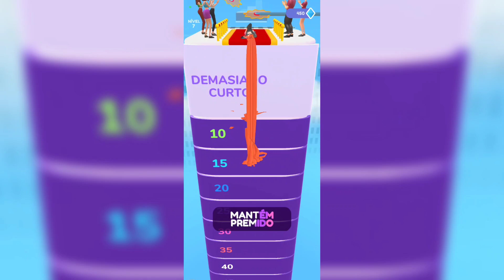Jogando 2 jogos de celular| Competição😁🤭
No vídeo de hoje eu e a mamis fizemos um desafio em dois jogos de celular, primeiro foi a corrida do cabelo colorido e o segundo foi a corrida de fazer dunnts, e bolos quem será que ganhou vem conferir e dar boas risadas.